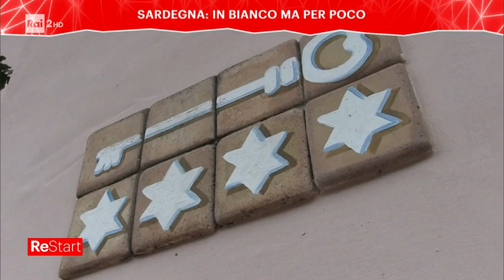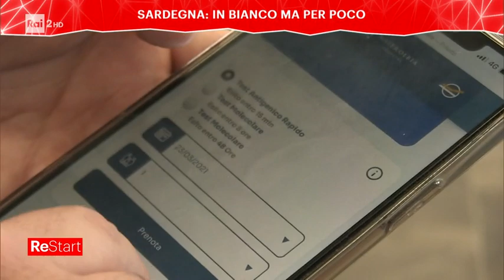Sardegna: in bianco ma per poco - Re start 24/03/2021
- Sardegna: in bianco ma per poco